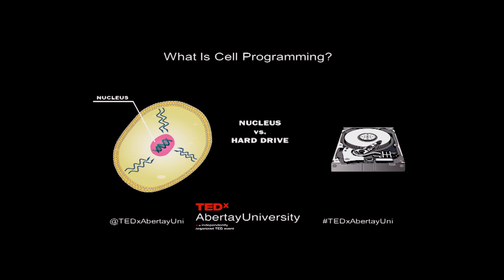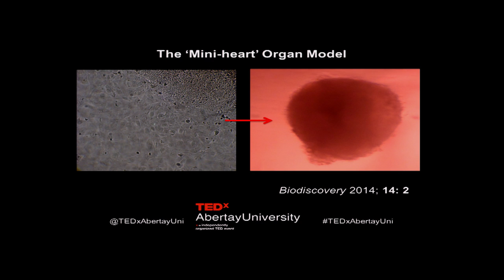How to break a thousand hearts | Nikolai Zhelev | TEDxAbertayUniversity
In his talk Professor Zhelev explains what we can learn from making and breaking a thousand human hearts. Abertay University researchers have developed tiny human hearts, just 1 mm in diameter, which beat on their own accord. They are made from stem cells, which are reprogrammed to become cardiomyocytes (cells that make up the heart). Although healthy to begin with, Professor Zhelev and colleagues are using chemicals to simulate the physiological conditions that will induce diseases such as heart hypertrophy in them. Heart hypertrophy is the most common cause of sudden death in young athletes and there is no known cure for the disease at the moment. However, it is hoped the miniature human hearts could help change that.

Dr Nikolai Zhelev is Professor of Medical Biotechnology at Abertay University. He is also honorary professor in eight universities in UK, China and Bulgaria. Prof. Zhelev has been involved in founding four start-up biotech companies. He has published 3 books and more than 80 research papers and patents in the field of DNA damage response, cell cycle regulation and drug discovery and development in oncology and cardiology in reputed journals such as Nature Medicine. Prof Zhelev is Managing Editor of BioDiscovery – the first open access international scientific journal in the field of Life Sciences and Medicine, published in Scotland and currently the President of the European BioDiscovery Federation.